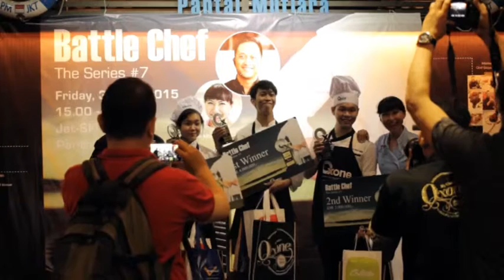Oxone July Battlechef the Series @ Jetski Cafe, North jakarta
Oxone Battlechef the Series #6 with Chef Degan Septoadji & Chef Putri Miranti

The Winner : Kadek Bayudamika